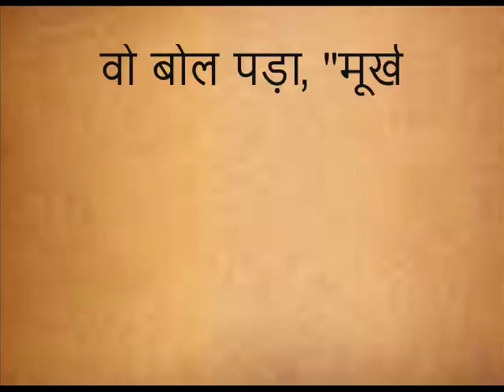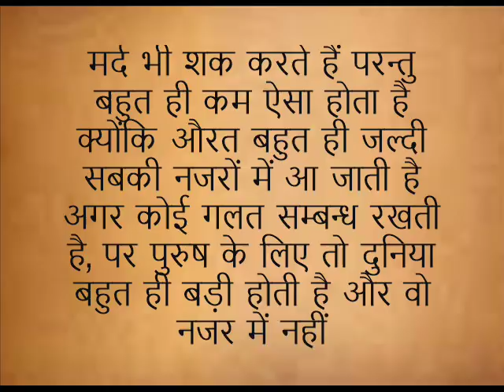प्रेरणा कथा: यादों का पिटारा